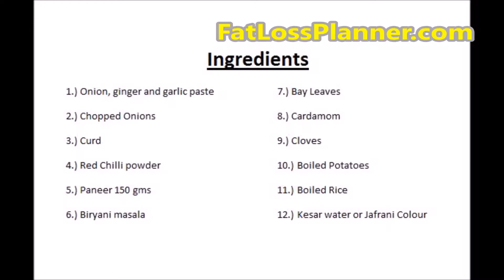Zero Oil Paneer Biryani | Oil Free Paneer Biryani - No Oil Paneer biryani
Ingredients :
1.) 150 gms Paneer
2.) Boiled Potato
3.) Boiled Rice
4.) Kesar water for colour or Jafrani colour
5.) Onions, garlic and Ginger paste
6.) Chopped onions
7.) Bay Leaves
8.) Cloves
9.) Cardamom
10.) Curd
11.) Red Chilly
12.) Biryani Masala

How to make Oil free Paneer Biryani ?
1.) On a pan start with putting Bay leaves, Cloves and Cardamom
2.) Make sure it turn light brown
3.) Add Chopped onions
4.) Let the onions turn light brown (Make sure it does not stick of burn, add little water as and when needed)
5.) Once the onions are brown add the ginger garlic and onion paste.
6.) Sauete the mixture and then add red chilly powder
7.) Let it cook for a while and then add Curd
8.) Mix it well and then add Biryani masala
9.) Cook it untill strong masala fragnance is gone
10.) Add Paneer now and cook it for 3-4 mins
11.) Add rice in an empty vessel and add your gravy that you have prepared in layers.
12.) Dont forget to colour your rice with Jafrani colour or Kesar colour.